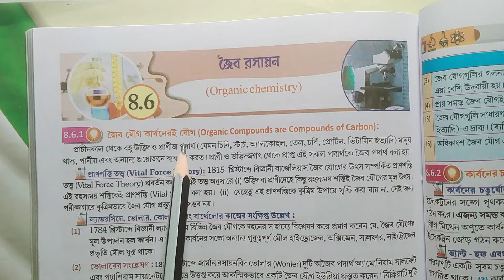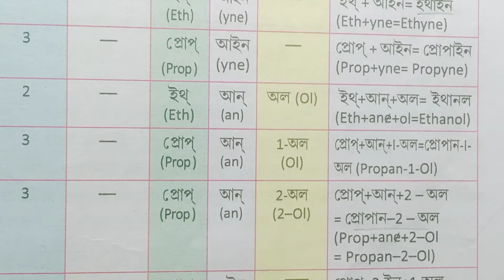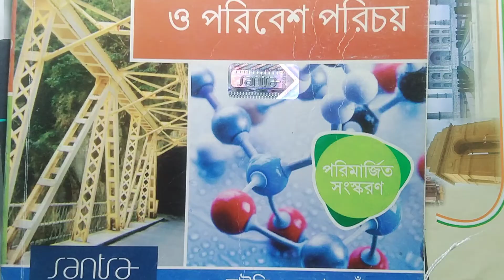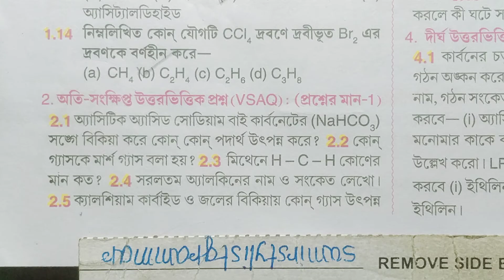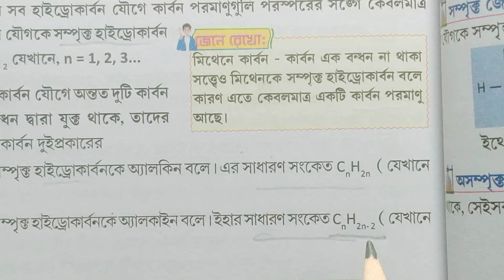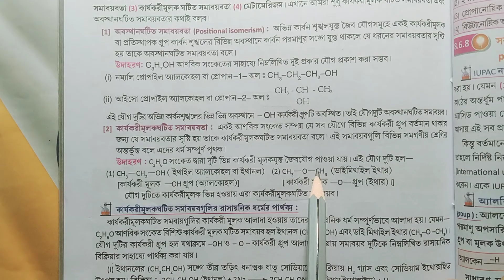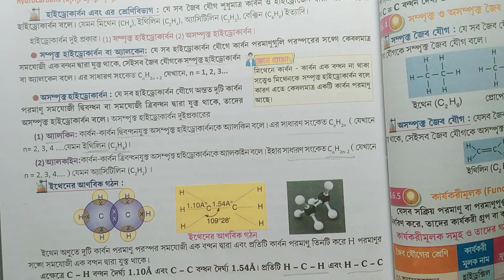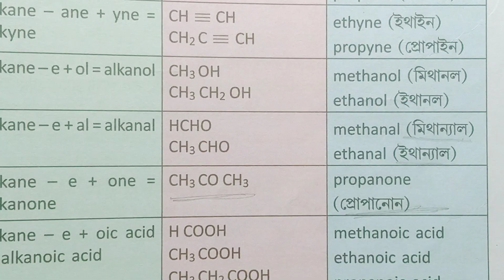জৈব রসায়ন/অনুশীলনী উত্তর/class 10 physical science text book answer 8.6/অভিনব/@samirstylistgrammar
জৈব রসায়ন/অনুশীলনী উত্তর/class 10 physical science 8.6/অভিনব/Dhananjay/@samirstylistgrammar
জৈব রসায়ন,অনুশীলনী উত্তর,class 10 physical science 8.6,অভিনব,Dhananjay,@samirstylistgrammar, class 10 physical science chapter 8.6 text book answer part 1, class 10 physical science chapter 8.6 Dhananjay Sarkar, দশম শ্রেণী অভিনব ভৌতবিজ্ঞান ও পরিবেশ ধনঞ্জয় সরকার ৮.৬, class 10 physical science chapter 8.6 organic chemistry, class 10 bhautik Gyan 8.6, class 10 physical science chapter 8.6 MCQ,